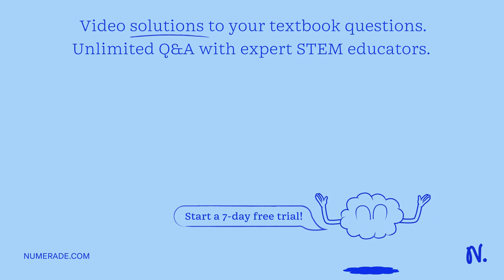Suppose you first walk 12.7 m in a direction 20 degrees west of north and then 29.3 m in a directio…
Suppose you first walk 12.7 m in a direction 20 degrees west of north and then 29.3 m in a direction 40 degrees south of west. How far are you from your starting point, and what is the compass direction of a line connecting your starting point to your final position? How far are you from your starting point, and what is the compass direction of a line connecting your starting point to your final position? South of West.